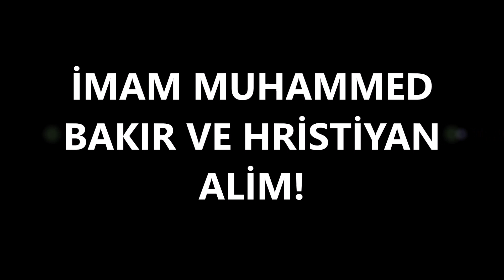İMAM MUHAMMED BAKIR VE HRİSTİYAN ALİM!